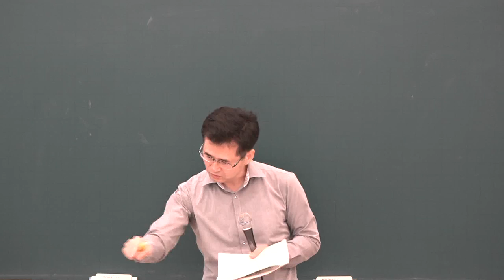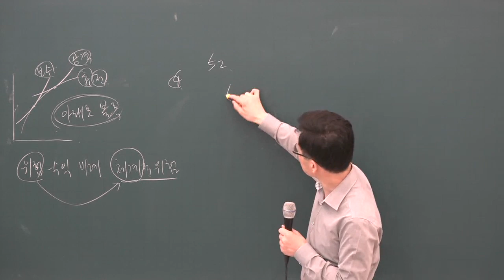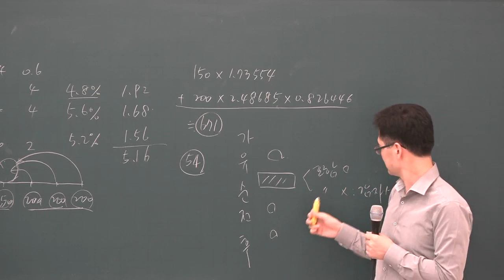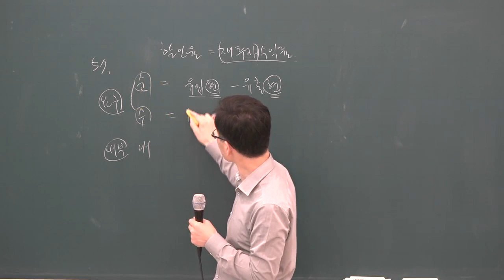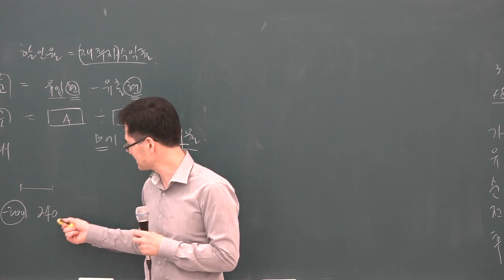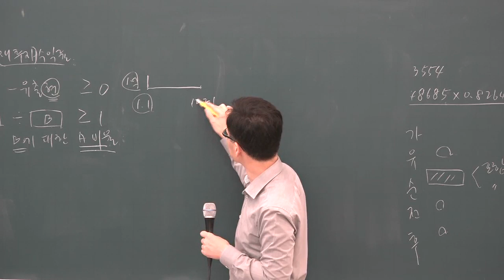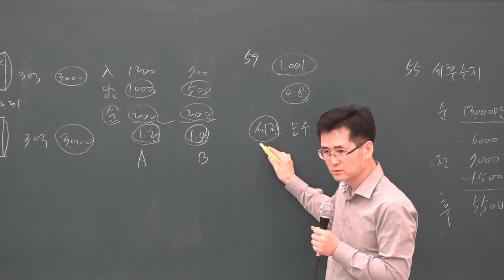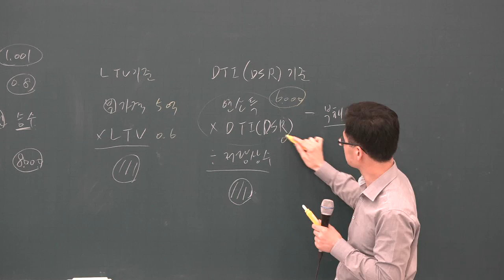[공전무] 2019년 공인중개사 부동산학개론 파이널총정리 10-5